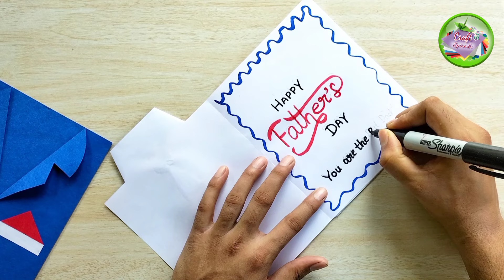Father's day special card ideas handmade // DIY Beautiful father's day greetings card making easy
Hi friends!
     In this video I will show you how to make easy and beautiful handmade father's day greeting card at home.